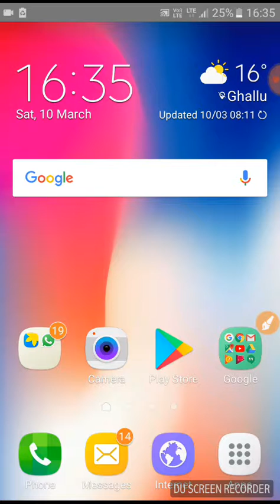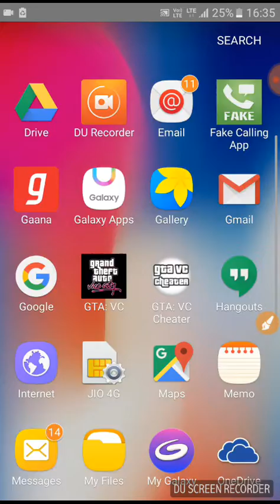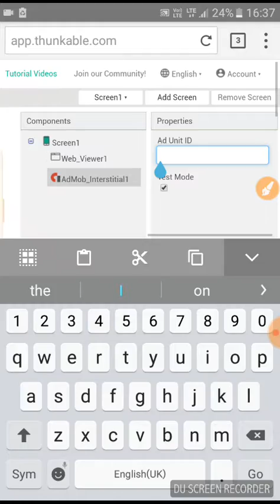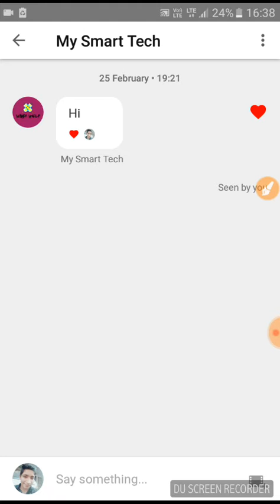How to use thunkable on android in hindi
New channel some support

Please yaar😢😢😢